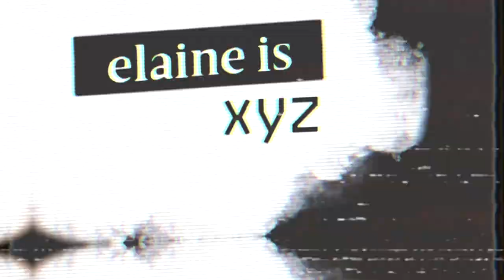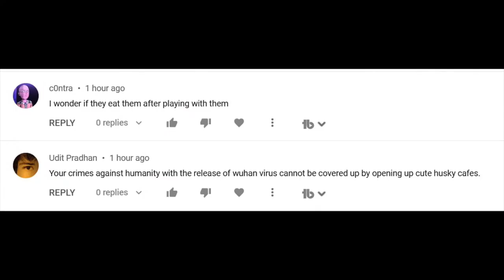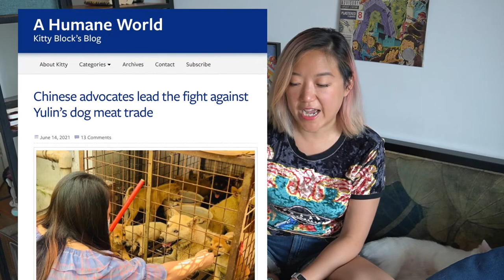why that new yorker article about china & wuhan & dog meat was terrible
A recent New Yorker article really had me barking mad, and if it didn't give you paws, you should probably go to the dog house.

Okay I'll stop. But really.

Authored by Nick Paumgarten, a writer there for 20 years, the title of the piece is an innocuous seeming “What Will Become of the Pandemic Pets – In times of stress and isolation, we turned to them for comfort. Now it’s time to think about what owning animals really means.”

Except, it wasn't about that. It was about, of all things, the Yulin Dog Meat Festival. Here's why that is incredibly problematic on so many levels.

Featuring:
- a cute pup named Shizi who I ran into in Yunnan
- my cat daughter Fragility being a brat in the background

By the way, I'm making some changes to the website and also starting up a newsletter.

I've put the script (more or less!) for this video up there